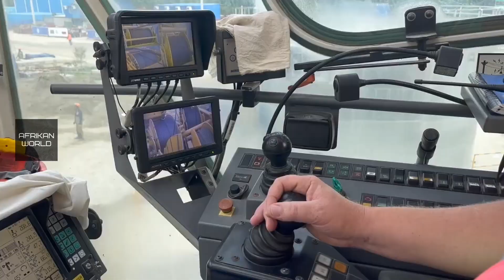Russia to build nuclear plant in Burkina Faso for Ibrahim Traore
Burkina Faso's Nuclear Power Ambitions
Burkina Faso is making headlines with an unprecedented move into the world of nuclear energy! Watch our video to uncover the incredible developments in Burkina Faso's journey towards nuclear power.

In a game-changing Memorandum of Understanding (MoU) signed between Burkina Faso and Russia, the stage is set for Burkina Faso to meet its energy needs. This move comes after a compelling request from Burkina Faso's junta leader to Russian President Vladimir Putin during the Russia-Africa summit.

Find out why Captain Ibrahim Traore believes that building a nuclear power station in Burkina Faso is the solution to their energy crisis. Discover the strategic implications of this partnership as Burkina Faso shifts closer to Russia in the face of strained relations with its former colonial power, France.

Rosatom, the Russian state nuclear energy corporation, is equally excited about this collaboration. Learn why this MoU is a groundbreaking step in the peaceful use of atomic energy between Russia and Burkina Faso.

Burkina Faso is one of the least electrified countries globally, with only 21% of its population connected to a power source. We'll delve into Burkina Faso's ambitious plan to achieve 95% electrical access to urban areas and 30% to rural areas by 2030, though funding and construction timelines for the proposed nuclear plant are still under wraps.

Share your thoughts on Burkina Faso's nuclear power aspirations in the comments below.